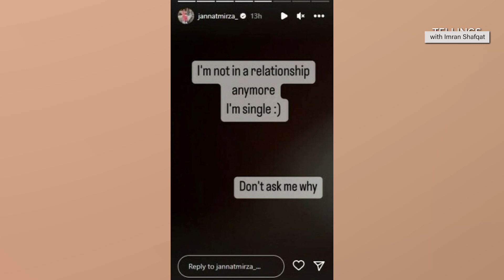Imran Khan bhi Sania Mirza aur Jannat Mirza wali "Game" khel gaye..!! Exclusive Details